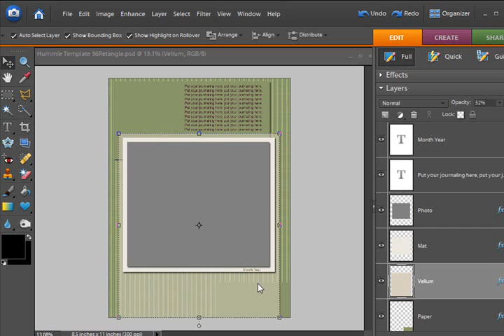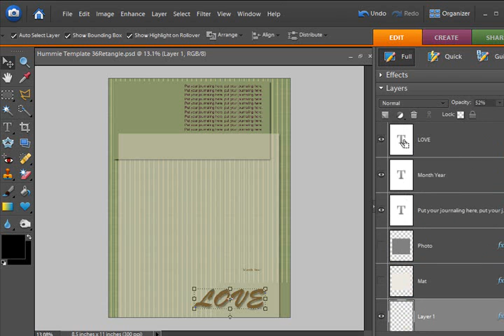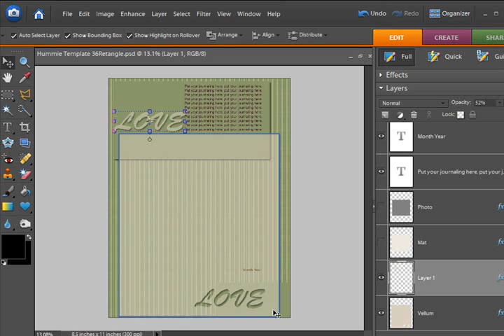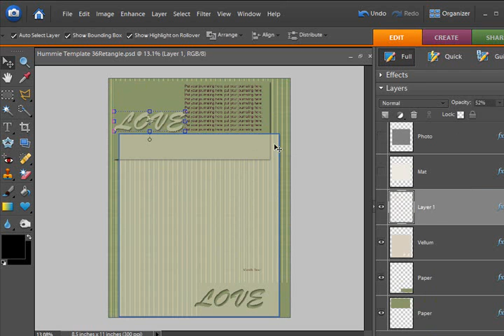Digital Scrapbooking Technique - Cut Out Text - Reuse It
In your layout, cut text out of paper or vellum and then use that text that was cut out in another part of the layout. This is a paper realistic techique, just as if someone had taken a pair of scissor to cut the text out and then glued the cut out part down on another part of the page